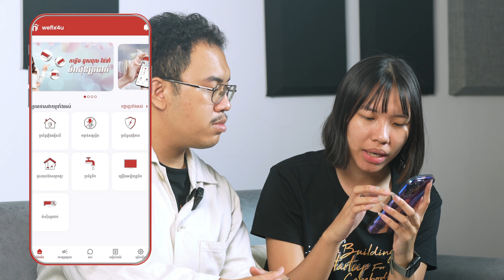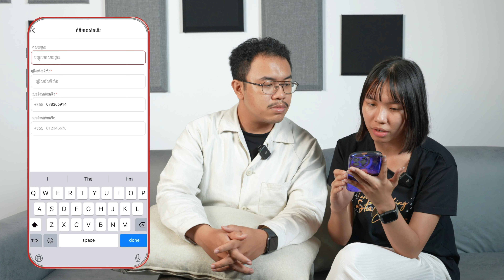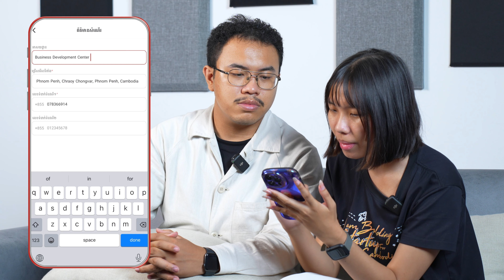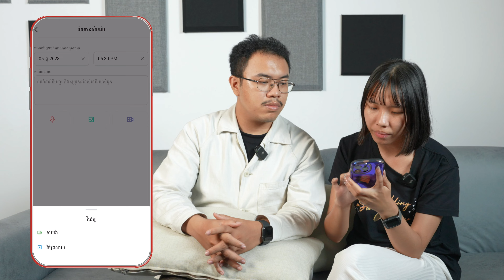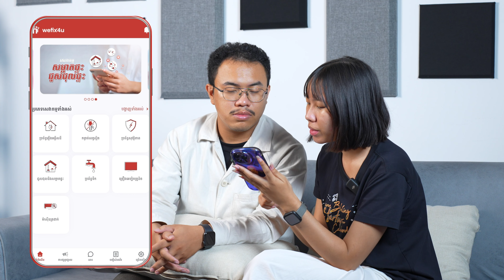Startup Unboxing S2 | wefix4u Ep. 07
[English Below]
🔹 សូមស្វាគមន៍មកកាន់វគ្គទី ៧ នៃស៊េរីវីដេអូ Startup Unboxing រដូវកាលទី ២!!!
📦 នៅក្នុងវគ្គនេះ យើងសូមណែនាំអំពីកម្មវិធីទូរស័ព្ទ និង ថ្នាលឌីជីថលមួយដែលមានឈ្មោះថា wefix4u ។ wefix4u ផ្តល់ជូនអ្នកប្រើប្រាស់នូវ កម្មវិធីកក់បែបថ្មីដែលផ្តល់សេវាកម្មថែទាំពេញលេញសម្រាប់ គេហដ្ឋាន, ការិយាល័យ, អគារពាណិជ្ជកម្ម និង ទីកន្លែងជាច្រើនទៀត។

🔹 Welcome to the 7th episode of Startup Unboxing Season 2!!!
📦 In this episode, we would like to introduce you to a mobile application and digital platform called wefix4u. wefix4u provides users with an innovative booking application that offers full maintenance services for your houses, offices, commercial buildings, and various others.
រៀបចំដោយ/Prepared by: Techo Startup Center